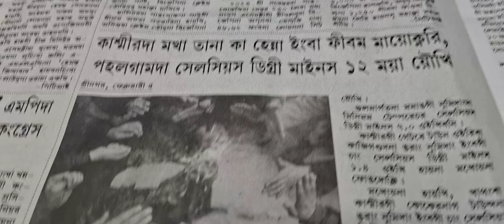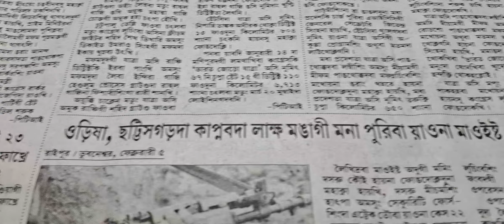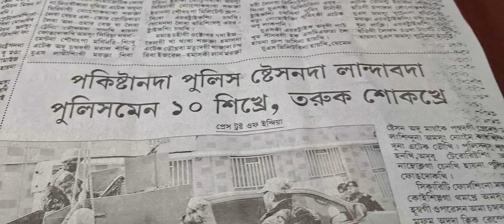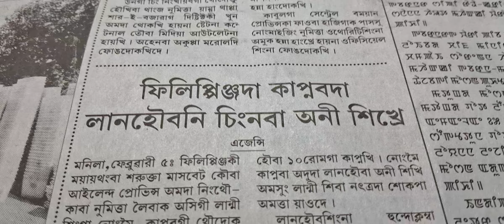Live news reader 6/2/24 National & International news @ Sangai Express